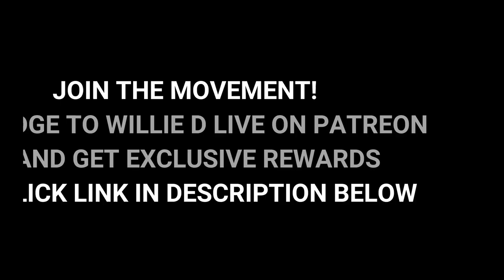Democrat suggests bearing arms against Trump